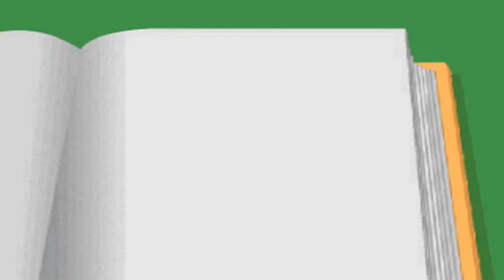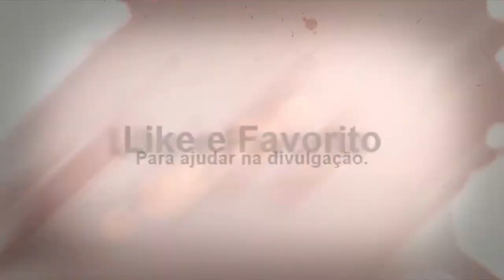Tom e Jerry House of Trap Ps1 Nostalgico "."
E ae galera gostaram...?
se sim clique em gostei + favorito, para ajudar na divulgação.
Não se esqueçam de me seguirem no twitter ver meu site e me convidarem no face até a próxima.